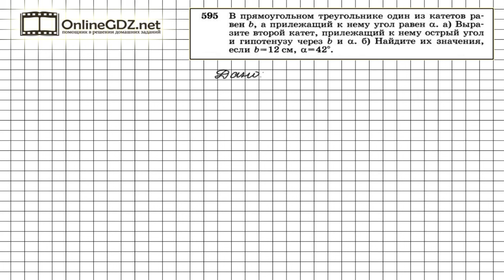Задание № 595 — Геометрия 8 класс (Атанасян)